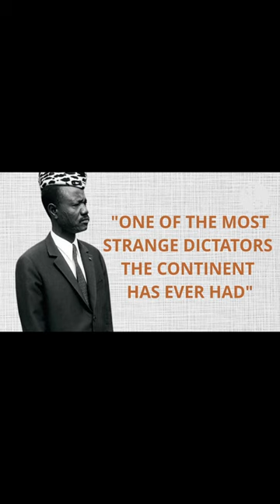brutal african dictator: ngarta tombalbaye